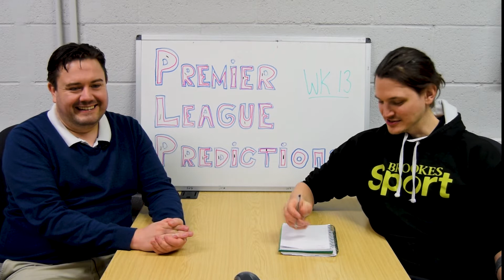Premier League Predictions | Week 13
It's time the boys had more fun and gave you something to laugh at and join in with. Here are their Premier League Predictions for week 13. Predictably for Tom, Man Utd are winning and Arsenal losing. Ian takes a less biased approach to it all, probably why he is now winning 2 weeks to 0.

Will Tom make a stirring come back?

Do the boys make a new wager?!

IS THIS EXCITING ENOUGH FOR ALL CAPS?!

FIND OUT!

Please like, click, share and contribute if you can.